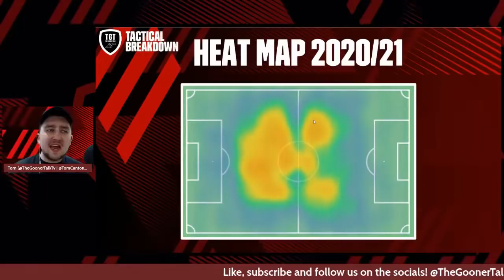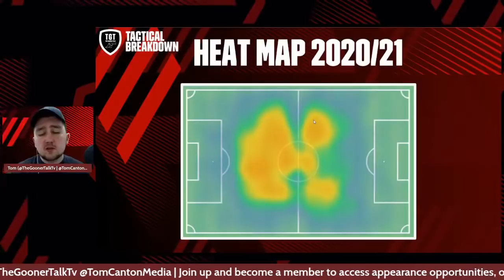Matheus Martinelli To Arsenal | Who Is The Brazilian Midfielder?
Please leave us a nice review!

League Code: vfeqfo